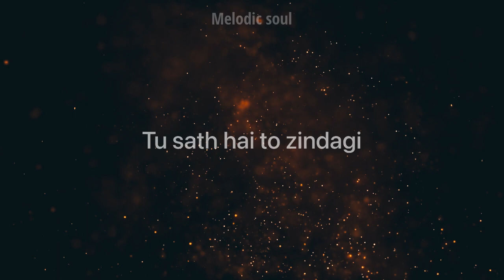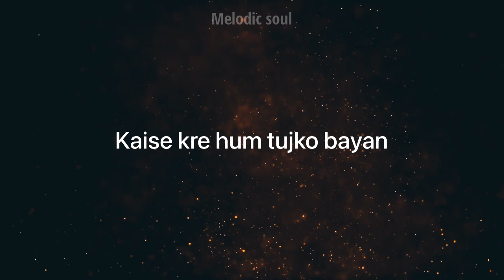Baatein ye kabhi na Unplugged Karaoke with Lyrics | Hindi Song Karaoke | Melodic Soul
Recording Settings:
Scale : C#m
BPM : 76
Time Signature : 4/4